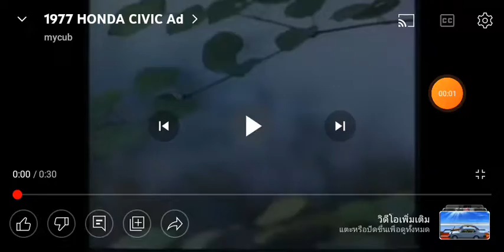1977 Honda Civic Hatchback Commercial Japan